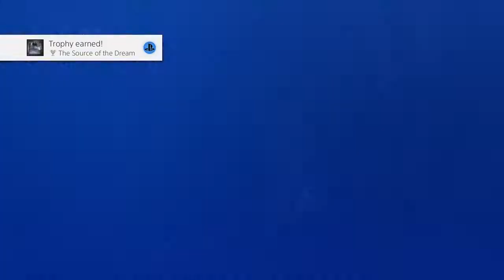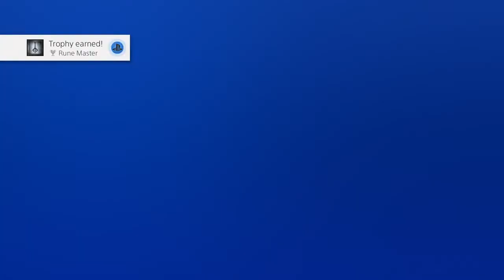PS Plus 100% Challenge - Bloodborne Part 2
PS Plus FreePlay - 100% Challenge
Bloodborne - Part 2

The PS Plus 100% Challenge is me trying to 100% the game only while the game is free which is a month, whilst living my life as normal.

This second update video for March is much more productive.
Was I able to get even one trophy??